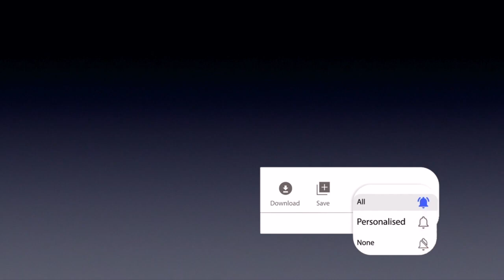DESTINIE AND SHAWN | Love After Lockup S03E17 Two Body Bags | REVIEW | Itstimeforlife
DAILY VIDEOS - Today we are looking at Destinie and Shawn. Y'all berra put some RESPEK on Destinie's name 🤣

E D I T I N G :
FCPX

C A M E R A :
Iphone SE (My camera broke 😭)